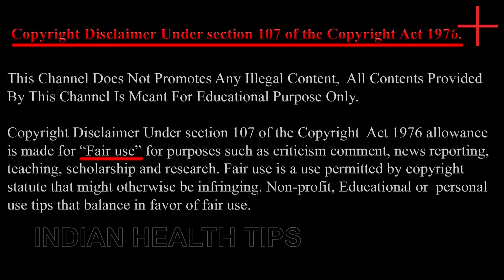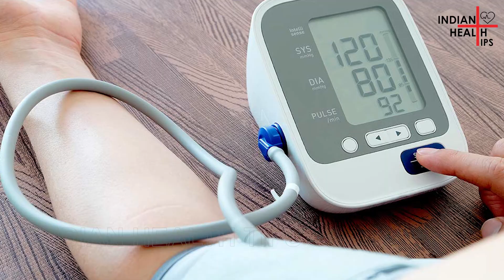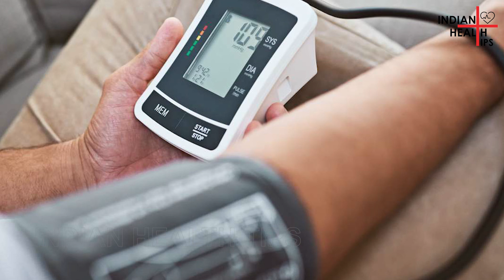पुरुषों को ऊर्जा के लिए दूध के साथ इसे पीना !! | Indian Health Tips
पुरुषों को ऊर्जा के लिए दूध के साथ इसे पीना !! | Men drink it with milk for Strength !!